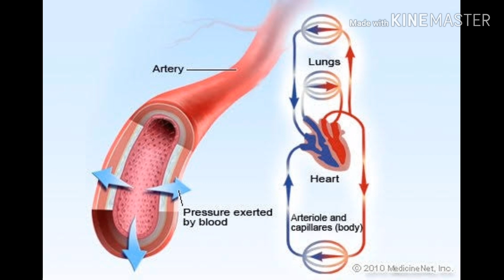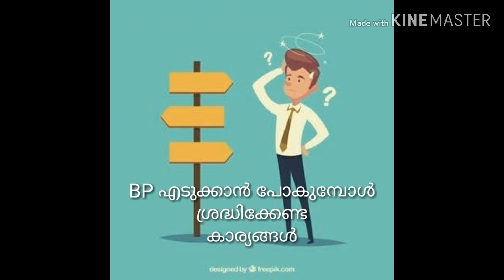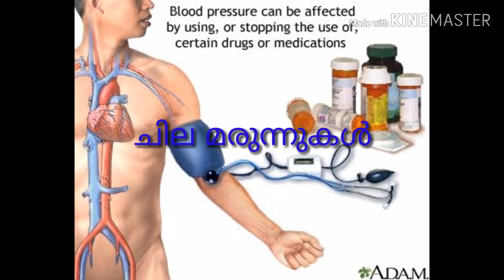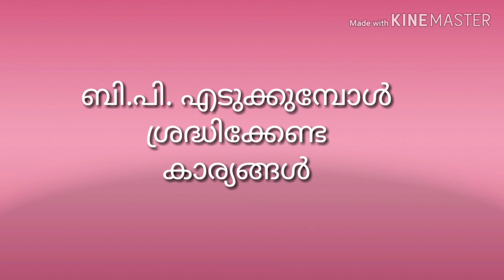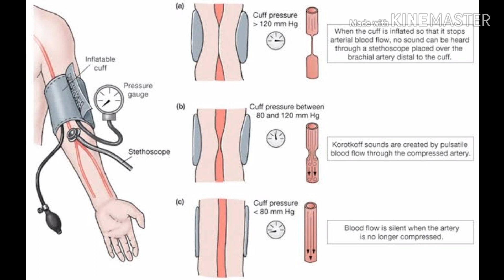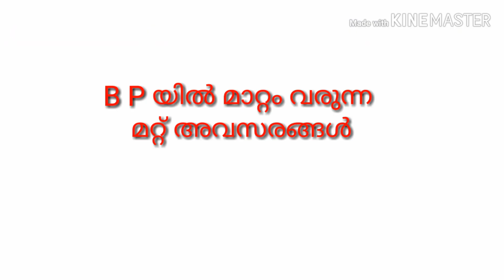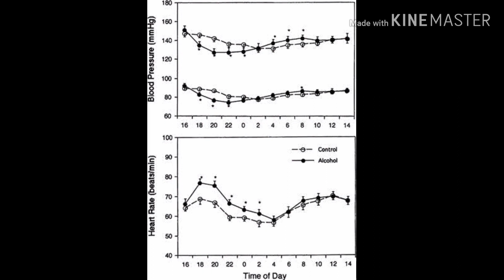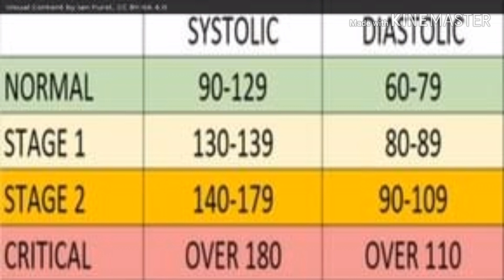BP ( Blood Pressure)അറിയേണ്ടതെല്ലാം Part I.ഇതറിഞ്ഞാൽ നിങ്ങൾ ഒരു BP രോഗി അല്ലാതാകാം!All about BP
BP എന്നാലെന്ത്? 120/80mm of Hg മാത്രമാണോ നോർമൽ? ബി.പി. എടുക്കാൻ പോകുമ്പോഴും എടുക്കുമ്പോഴും ശ്രദ്ധിക്കേണ്ട കാര്യങ്ങൾ.
What is BP ? Is 120/80mm of Hg Normal.Check list before and during BP Checking